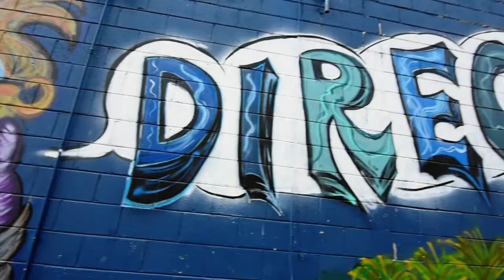Lil Thee - Free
For Videos